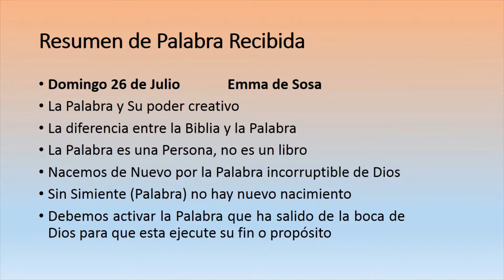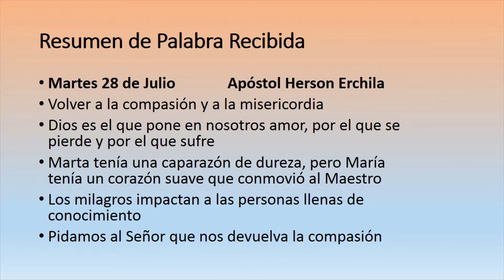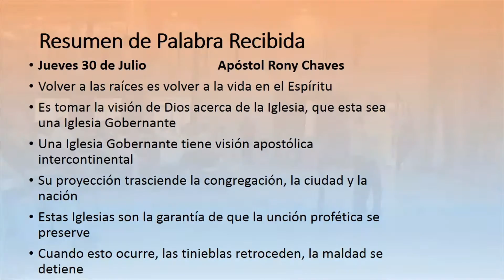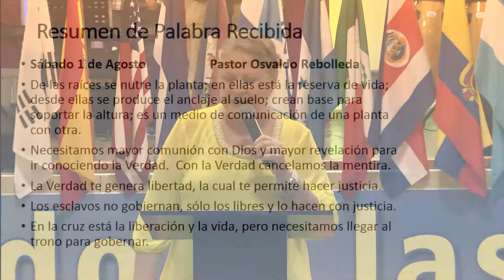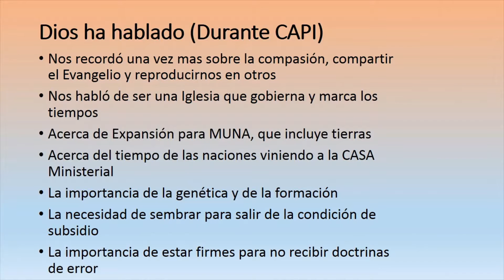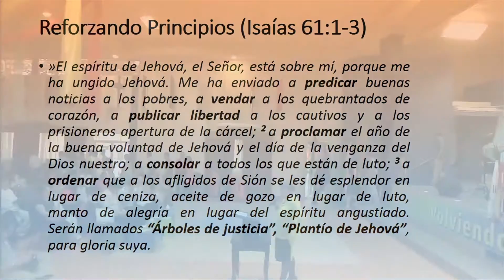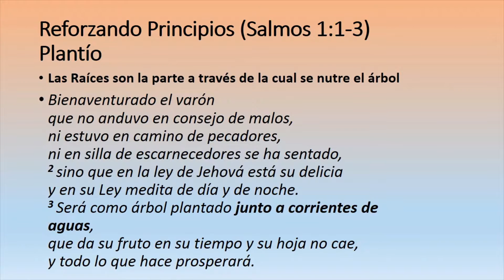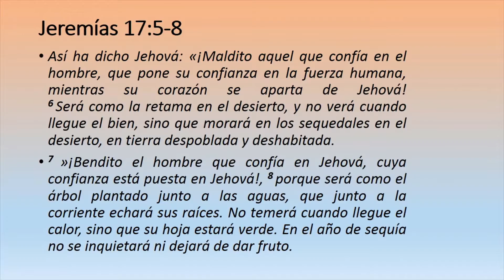29 Aniversario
Dra. Emma de Sosa  02 de Julio de 2015